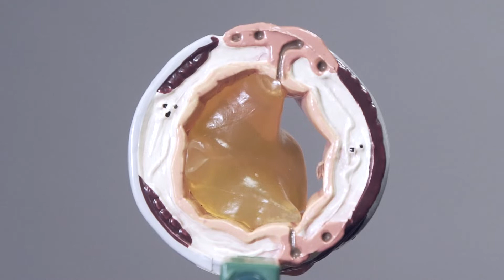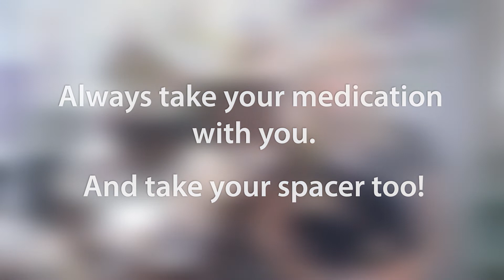Asthma Education (for kids)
Asthma experts at Le Bonheur Children's Hospital offer educational information for students with special notes about how to prepare for school.